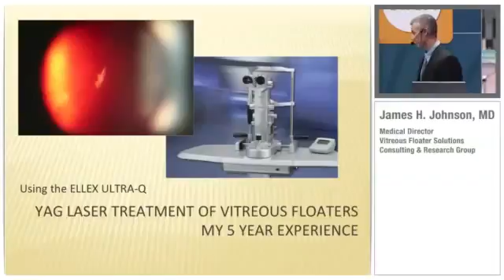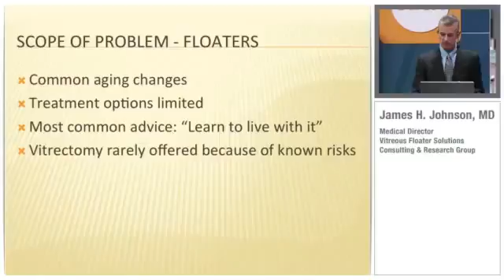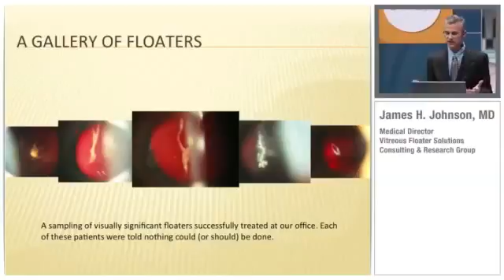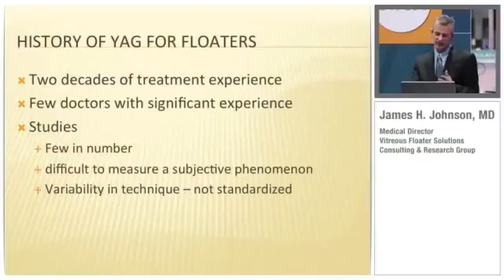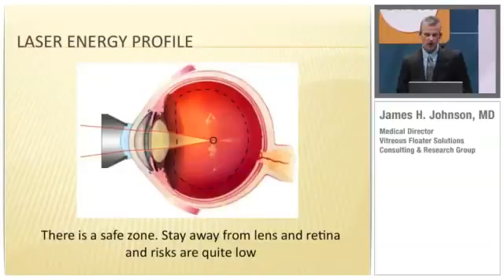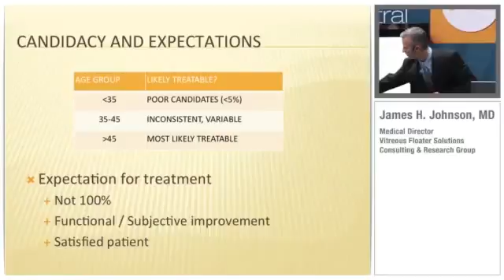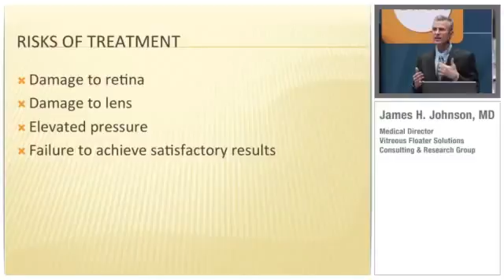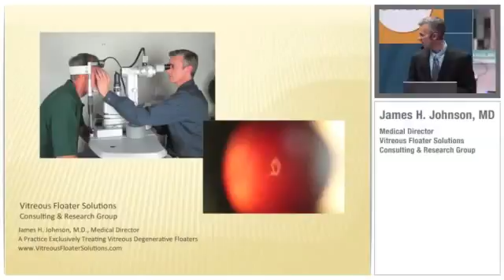YAG LASER TREATMENT OF VITREOUS EYE FLOATERS. AMERICAN ACADEMY OF OPHTHALMOLOGY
James H. Johnson "The Floater Doctor" is Medical Director of Vitreous Floater Solutions, Inc. presents an over view of the use of the YAG laser in the treatment of vitreous eye floaters ("floaters") seen as moving shadows, spots and strings in the vision. Dr. Johnson is presenting to other ophthalmologists at the American Academy of Ophthalmology meeting in Chicago, 2012. is a definitive resource and comprehensive educational resource for those looking for more information as to the treatment options for their eye, vitreous floaters.